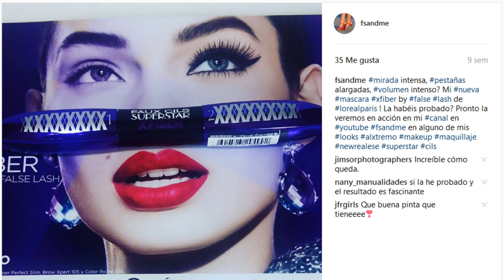PRUEBA CONMIGO L'Oréal Paris False Lash Superstar X Fiber 💖 Primeras Impresiones Opinion by FSandMe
💜 💜  LÉEME / DESPLIÉGAME 💜 💜

Puedes comprar la máscara de pestañas LORÉAL PARIS FALSE LASH X FIBRE MASCARA

PRUEBA CONMIGO : L'Oréal Paris False Lash Superstar X Fiber 💖 Opinion by FSandMe
Hoy os traigo un vídeo en el que os enseño la nueva máscara de pestañas que ha sacado Loreal Paris False Lash Superstar X Fiber.

Una nueva máscara de pestañas bifásica que promete dar un volumen extra, alargar y separar pestañas. ¿ Que os parece? ¿Lo consigue? Pongamolas a prueba en este nuevo video de primeras impresiones.

2017 Reseña Mi primera impresion False Lash Superstar Loreal Paris Español L'Oréal Spanish